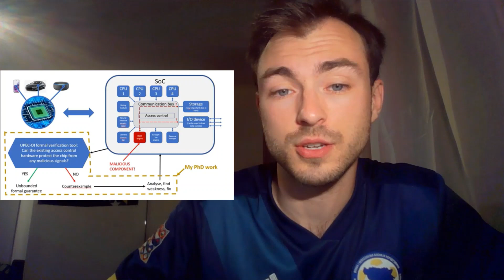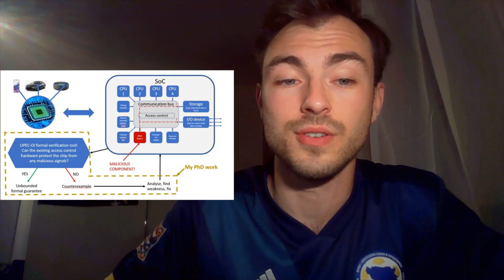Dino Mehmedagić - Secure Design of System-on-Chips with Untrusted IPs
Title: Secure Design of System-on-Chips with Untrusted IPs
Student: Dino Mehmedagić
Category: Ph.D.
Institution: Department of Electrical and Computer Engineering, Technische Universität Kaiserslautern, Germany
Research Abstract:
The thesis explores new methods for detecting confidentiality and integrity violations in Systems on Chip. A methodology is developed to support the integration of untrusted IPs in trusted environments. The new verification method drives design fixes both at the hardware and at the firmware level.
The three-minute thesis (3MT) competition challenges research students to communicate the significance of their projects to a non-specialist audience in just three minutes. Students from Bosnia/Herzegovina and diaspora  showcase their research work and talent.